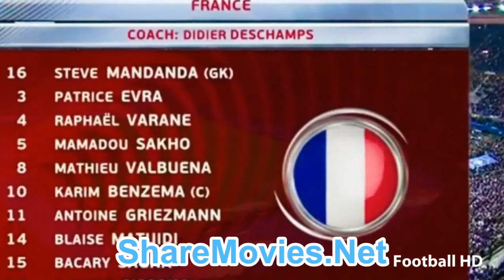France vs Brazil 1 3 All Goals & Highlights International Friendly 2015 HD YouTube